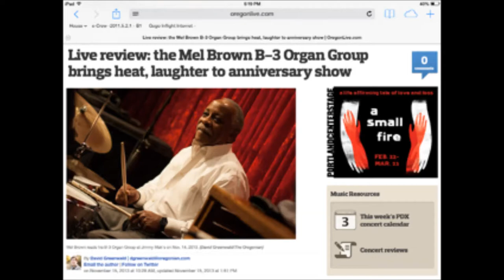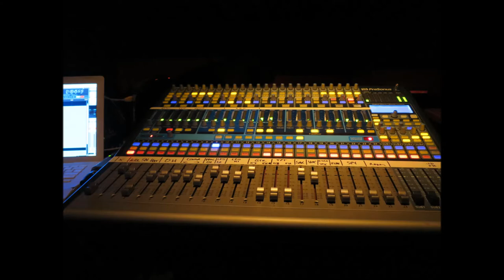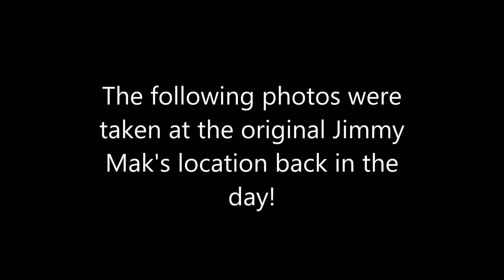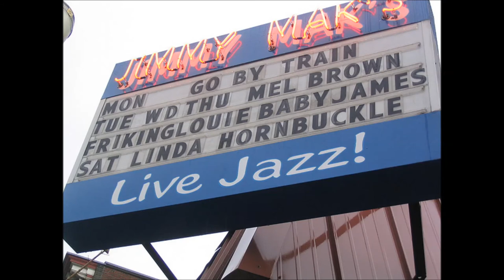"Ticket To Ride", performed by the Mel Brown B-3 Organ Group, 11-14-13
The Mel Brown B-3 Organ Group celebrated the 16th anniversary of it's regular Thursday night gig at Portland, OR's Jimmy Mak's by recording live.  Subsequently, the band recorded again on 1-2-14.  The result is not one but two new CD's, to be released in April.  This is the title track of the first of those CD's.